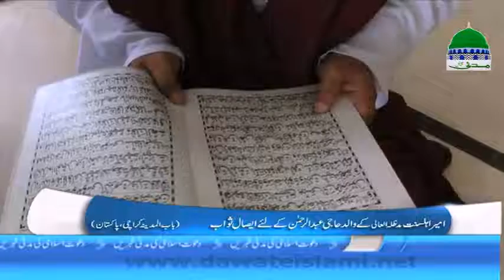Ameer E Ahlesunnat Kay Walid Sahib Ki Barsi Kay Moqay Par Esal E Sawab Ijtima Rukn e Shura Kay Madan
Islamic Channel of an Islamic organization for preaching & educating Islam it's knowledge and information in the light of Quran and Sunnah.